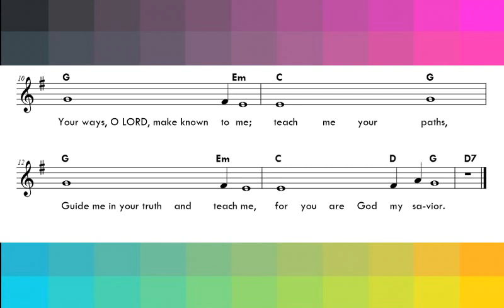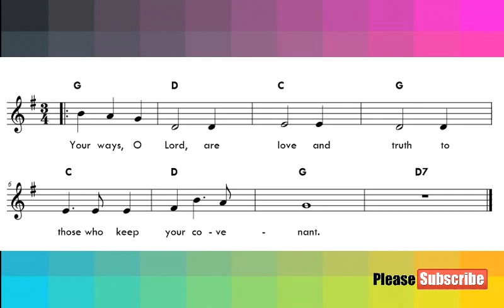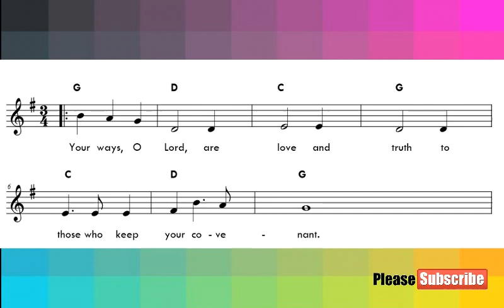Responsorial Psalm - February 18, 2018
Your ways, O Lord, are love and truth
to those who keep your covenant.

Your ways, O LORD, make known to me;
teach me your paths,
Guide me in your truth and teach me,
for you are God my savior.

Remember that your compassion, O LORD,
and your love are from of old.
In your kindness remember me,
because of your goodness, O LORD.

Good and upright is the LORD,
thus he shows sinners the way.
He guides the humble to justice,
and he teaches the humble his way.